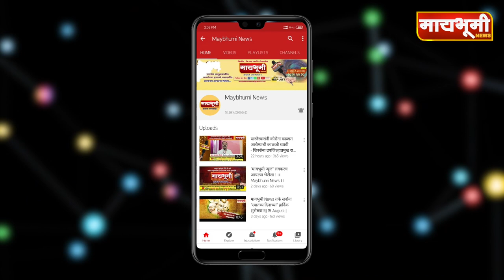चारीत्र्याच्या संशयावरुन पत्नीचा खुन करणार्‍या आरोपी पतीस ४८ तासांत केले जेरबंद